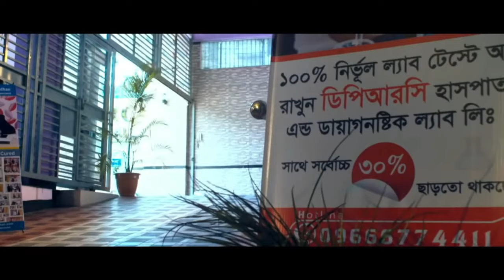PLID বা কোমর ব্যথার চিকিৎসা । DPRC, Back Pain, Komor betha, AVN, AS, OA, PID, PCID, SPA, GBS,